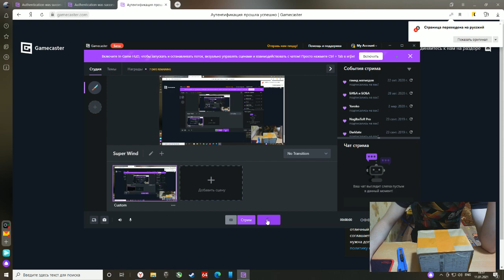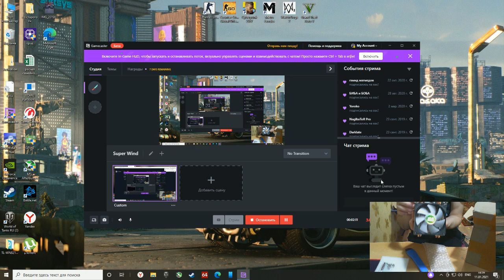дешевая башня на 4 теплотрупки с ргп на 2011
29.12 заказал, пришло 11.01. трек отлсеживается.